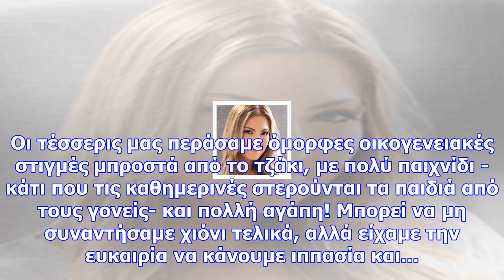Δέσποινα καμπούρη: οικογενειακή απόδραση στο βουνό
Όλοι χρειαζόμαστε λίγη ξεκούραση. Με αυτό το σκεπτικό μετά από πολύ καιρό αποφασίσαμε να κάνουμε μια...